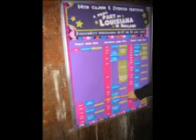Elvis Fontenot & the Sugar Bees - You Worry Me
Compiled and tweaked par excellence by Mr. Paul Asher, with filming by Satu Phillips at Broadstairs in Kent on a compact camera. HI-tech? Who needs it. ??!!